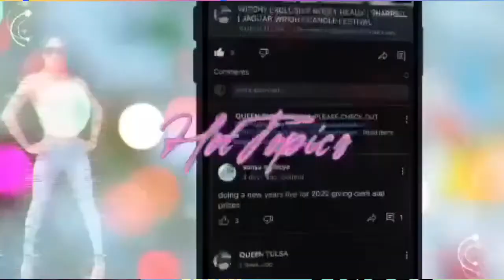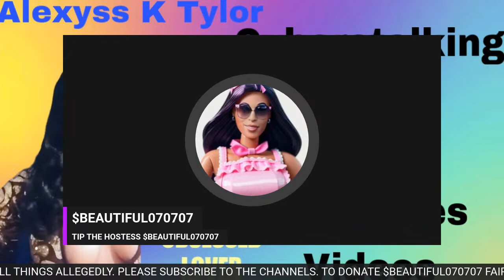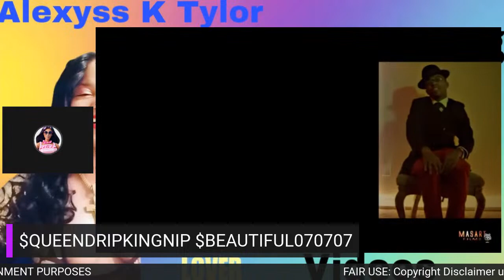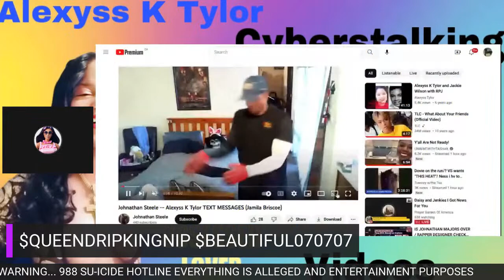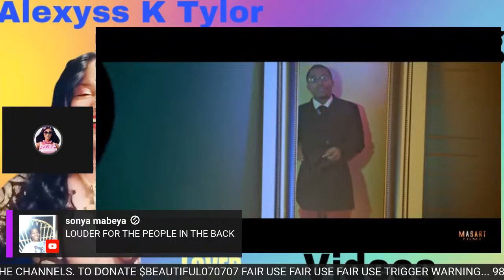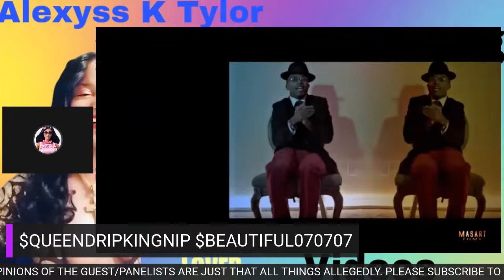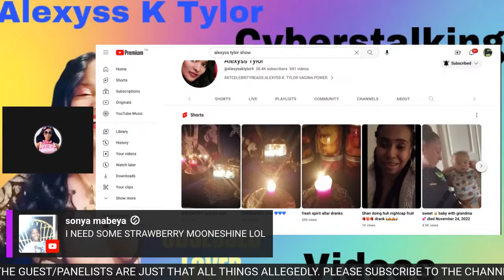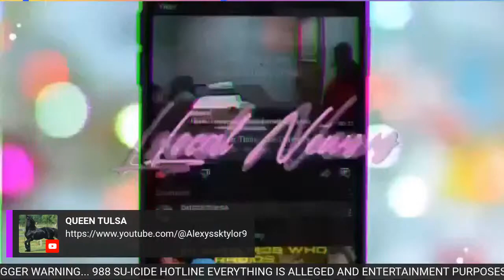PART 1 EXCLUSIVE:SUPERSTAR JACKIE WILSON DAUGHTER ALEXYSS K TYLOR, SON EX WANTS ROYALTIES TOO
You can show your support by donating, click the link below to my website.

Thank y'all for loving and supporting me!